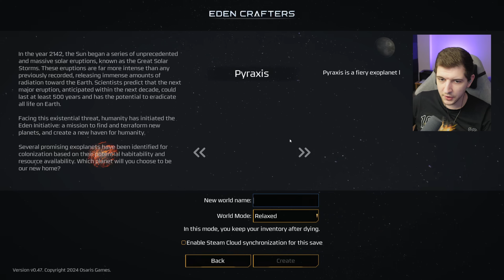DU ŽAIDIMAI VIENAME? - Eden Crafters (#1)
❤️ Nori daugiau? Spausk patinka bei užsiprenumeruok kanalą!

⭐ Paremk kanalą tapdamas nariu!

💬 Prisijunk prie mano Discord bendruomenės!